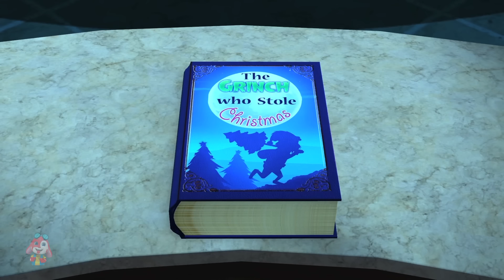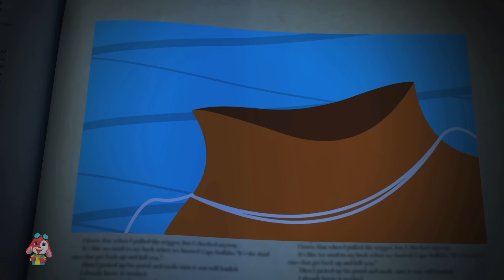Morose Frank on A Merry Christmas Cartoon Videos for Children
Our channel is dedicated to spreading laughter and delight among children of all ages through our specially crafted cartoons. Get ready to meet a vibrant cast of characters, indulge in uproarious animated adventures, and share in the joy of whimsical skits.
From zany animals to offbeat superheroes, our content has something for every young viewer to savor. Join us for an endless stream of giggles and smiles as we whisk you away on a delightful journey of pure entertainment.